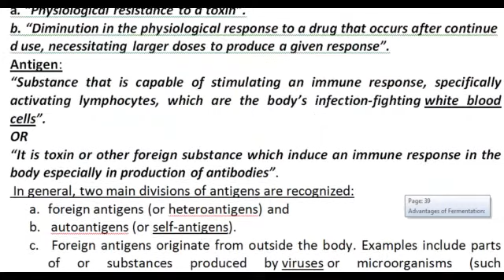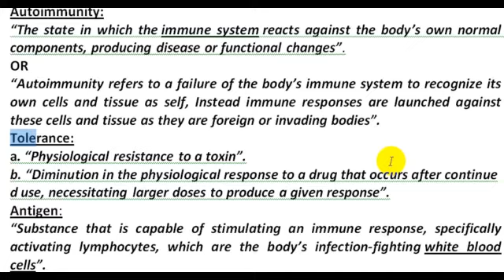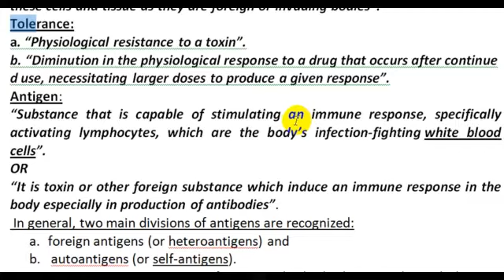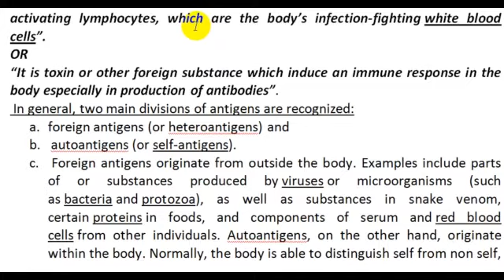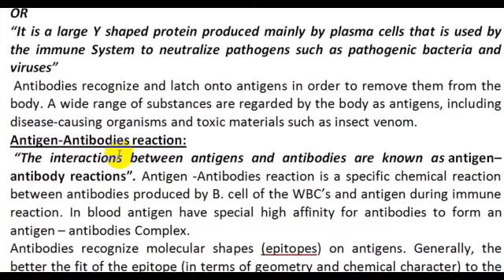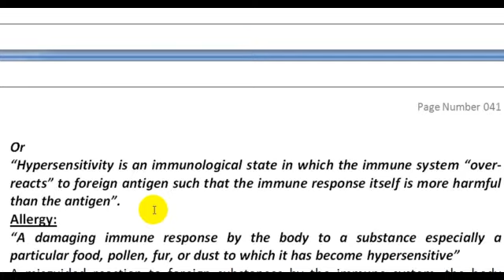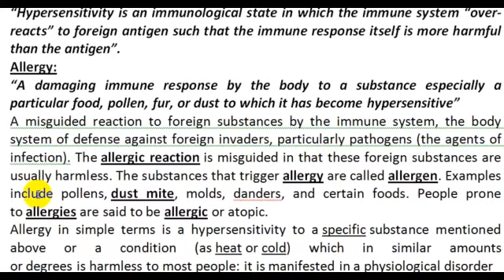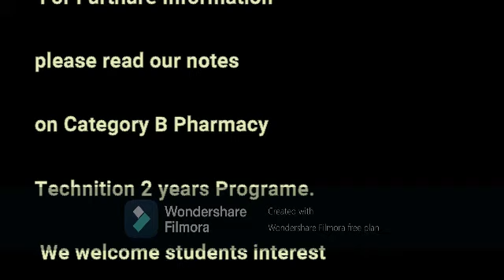Lecture 2, Basic Definitions, Microbiology part 1, Cat B,by Dr. Siddique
Basic Definitions, Microbiology part 1, Cat B,by Dr. Siddique